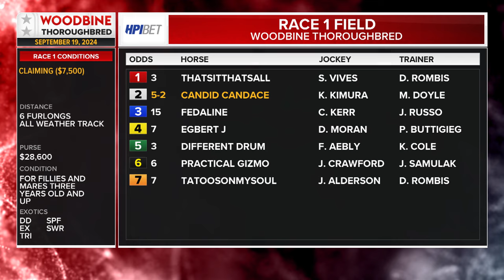Woodbine, Tbred, September 19, 2024 Race 1 | Woodbine Horse Race Replay